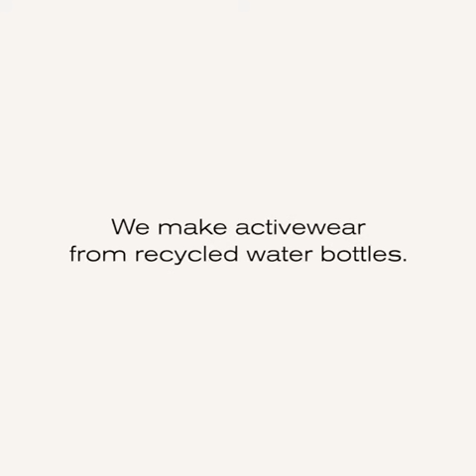Girlfriend Collective - Water Bottle Video Social